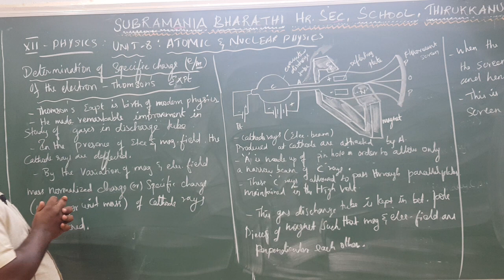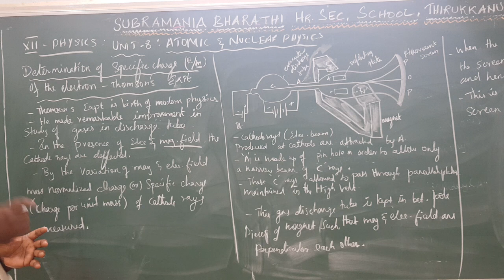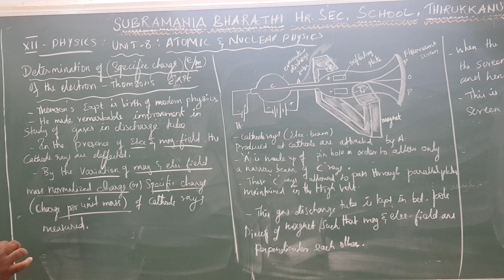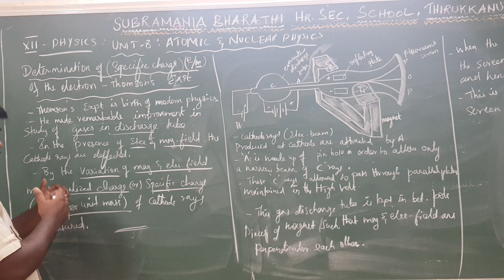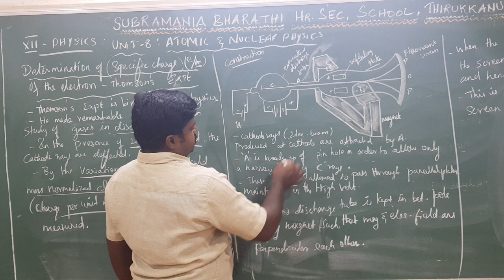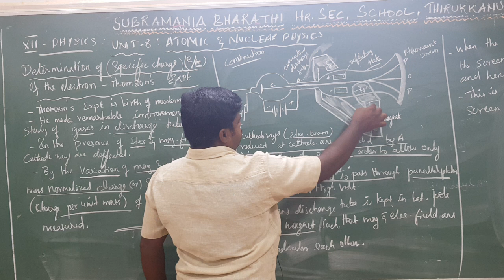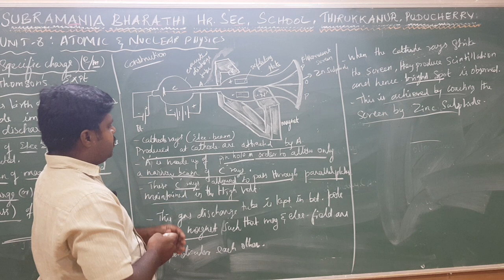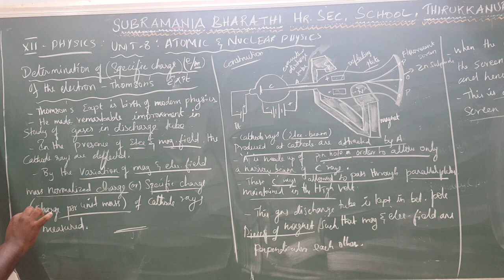XII STD - PHYSICS - UNIT : 8 - DETERMINATION OF SPECIFIC CHARGE OF ELECTRONS - THOMSON EXPERIMENT